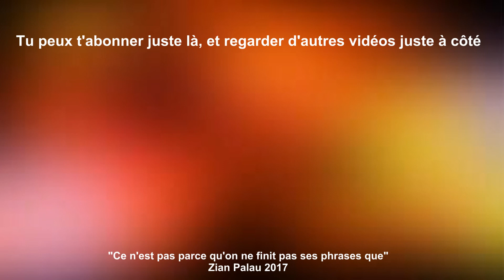LA MALADIE DE LA FIN DE PHRASE (Doublage Steel)